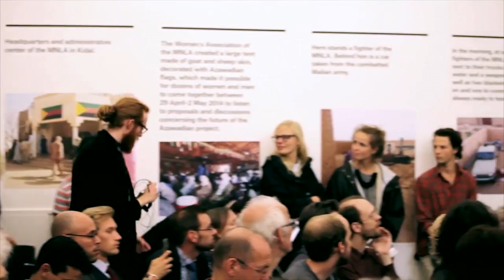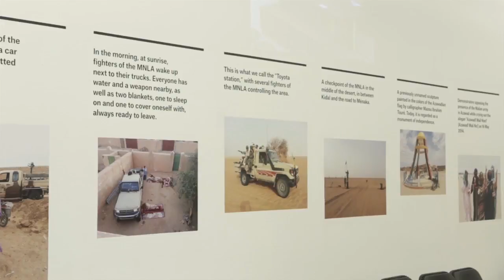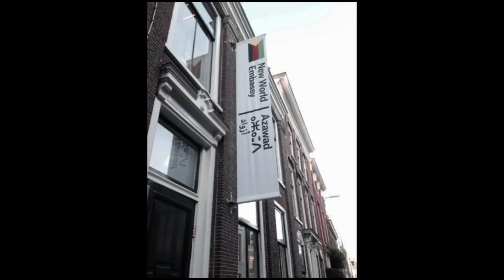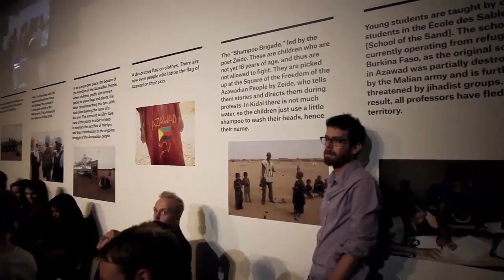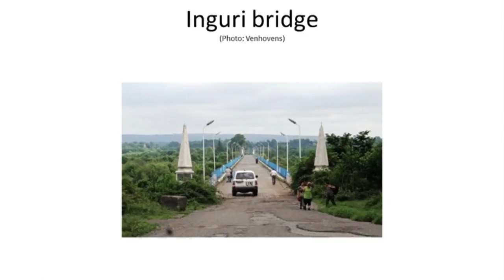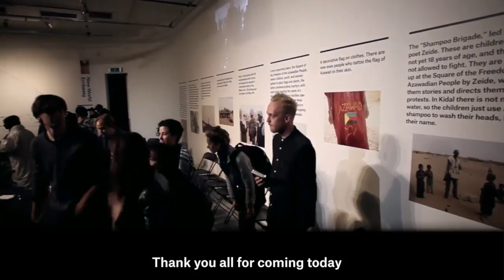New World Embassy Azawad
9 September 2014
BAK, basis voor actuele kunst, Utrecht, The Netherlands

New World Embassy: Azawad explores the intersection of art, theory, and activism through the proposition of temporarily instituting an operational embassy as an extraterritorial space of representation, negotiation, and international exchange. Azawad is a stateless state in northern Africa, declared independent from Mali by the political and military National Liberation Movement of Azawad (MNLA) during the uprising of 2012. Although not recognized by any other state in the world, their claim of independence is the outcome of a lengthy, conflict-ridden struggle with and against the legacy of French colonialism in Africa. Led by Kel Tamasheq (Tuareg), the movement strives toward the realization of the right to self-determination for the multiethnic population of the Western Sahara and north-central Sahel regions, including the Fula, Arab, and Songhai peoples. After years of conflict with jihadist groups, the MNLA is currently negotiating the future of their country with the French mission Operation Serval and the United Nation’s MINUSMA, in which the Dutch army also takes part.

The New World Embassy: Azawad includes an intervention on BAK’s facade and an interior installation, which functions as an embassy workspace for Azawadian representatives to establish international relations and seek cultural acknowledgement. At the heart of this endeavor is the conviction that the state as a cultural expression precedes the state as an administrative and military structure. A stateless state is maintained through language, poetry, music, and literature, as well as through visual signs and imagery. It is art that carries the history of a people, and with it, the promise of a new world.

On 9 September 2014, Moussa Ag Assarid and Staal were joined at the inauguration of the embassy by Fathi Ben Khalifa of the World Amazigh Congress; political scientist Jolle Demmers (Center for Conflict Studies, Utrecht University); politician Jasper van Dijk (Socialist Party, the Netherlands); war journalist Arnold Karskens; and diplomat Jeroen Zandberg (Unrepresented Nations and Peoples Organization).